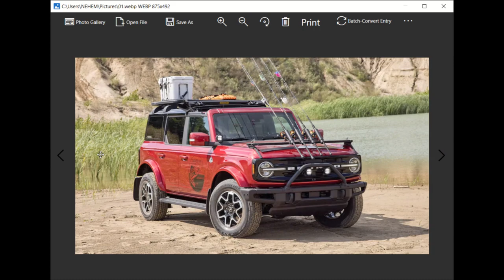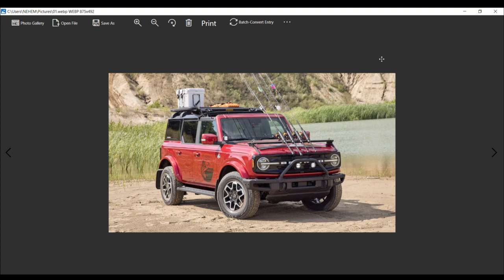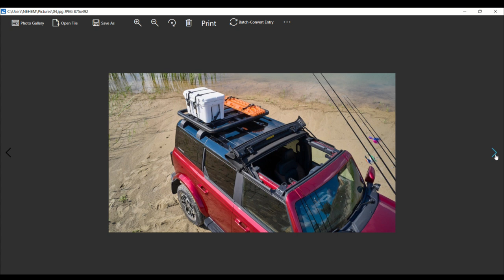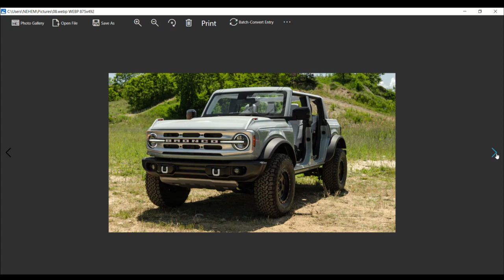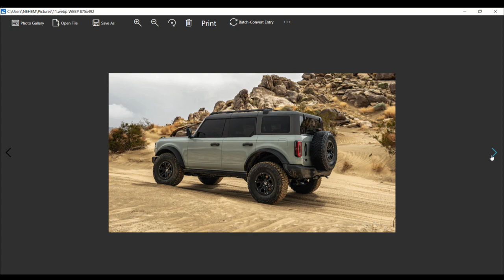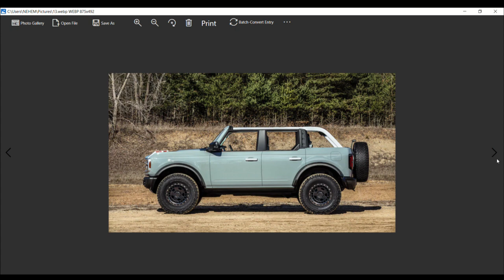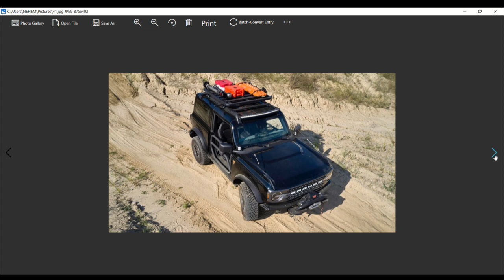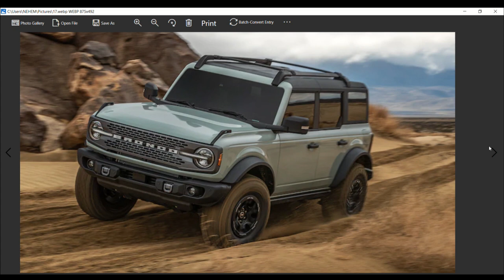2021 Ford Bronco A Real Life Experience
I like to think of it as a fun water drip test. Ford teased us for years with promises of the return of the Bronco, and when the automaker was finally poised to show it, a global pandemic mucked up the plans. Adjustments were made, and finally, on July 13, the 2021 Ford Bronco made its virtual global debut, along with the more urban 2021 Ford Bronco Sport. And in the three weeks that followed, more than 165,000 plunked down a $100 deposit to get a two- or four-door Bronco when it goes on sale next year.